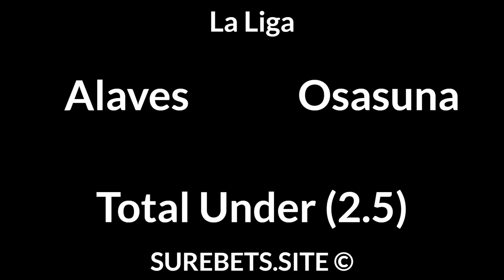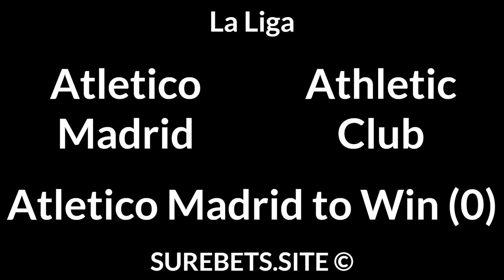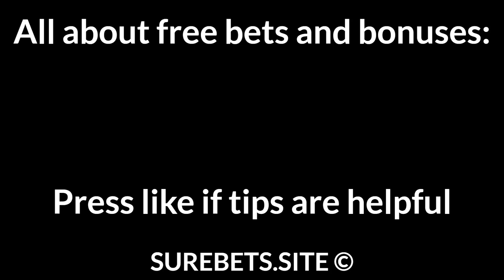Football Betting Tips Today 18/09/21 — Free Soccer Predictions Today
Elche vs Levante
Levante to Win (0)

Atletico Madrid vs Athletic Club

Rayo Vallecano vs Getafe
Getafe to Win (+1)

Koln vs RB Leipzig
BTTS

Mainz vs Freiburg
Mainz to Win

Bayern vs VfL Bochum
Bayern to Win (-2.5)